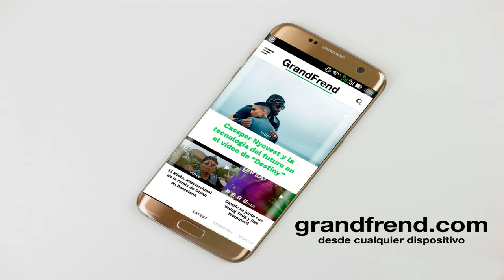Christian Edu - Ganga (con Faraon Young Boys)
Christian Edu interpretando "Ganga" con Faraon Young Boys, de Afro Game Money. 2021

Producción: Venix Flim
Fecha de lanzamiento 1/1/2021
Grupo Afro Game Money
DEscripción: El tema surge a través de una película en un domingo cualquiera, hablando sobre música con amigos... fue como decidimos hacer un tema de título GANGA.